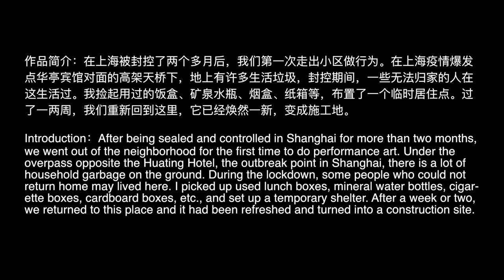Performance art 《布置》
名称：《布置》
时间：2022年6月14日
地点：上海
作品简介：在上海被封控了两个多月后，我们第一次走出小区做行为。在上海疫情爆发点华亭宾馆对面的高架天桥下，地上有许多生活垃圾，封控期间，一些无法归家的人可能在这生活过。我捡起用过的饭盒、矿泉水瓶、烟盒、纸箱等，布置了一个临时居住点。过了一两周，我们重新回到这里，它已经焕然一新，变成施工地。

Name：Decorating
Time：14th in June, 2022
Location：Shanghai，China
Introduction：After being sealed and controlled in Shanghai for more than two months, we went out of the neighborhood for the first time to do performance art.Under the overpass opposite the Huating Hotel, the outbreak point in Shanghai, there is a lot of household garbage on the ground. During the lockdown, some people who could not return home may lived here. I picked up used lunch boxes, mineral water bottles, cigarette boxes, cardboard boxes, etc., and set up a temporary shelter. After a week or two, we returned to this place and it had been refreshed and turned into a construction site.